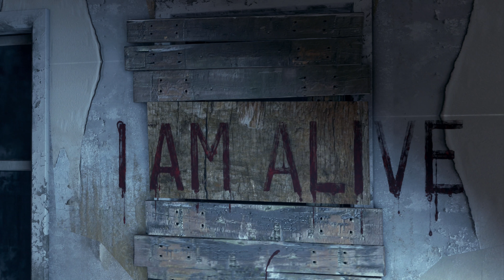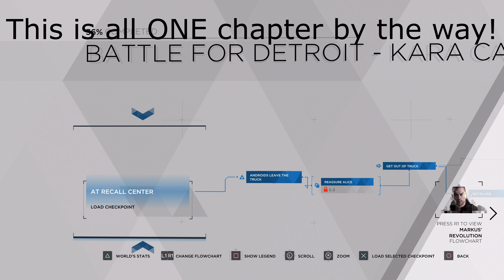This Is Your Story | Detroit: Become Human Review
The newest interactive drama from Quantic Dream redefines storytelling.

May 2018
Publisher: Sony Interactive Entertainment